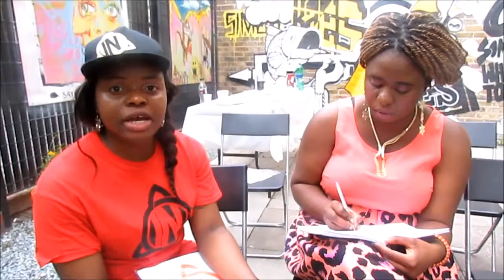INRebel (How to start a clothing line)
Behind The Brand Video 2014